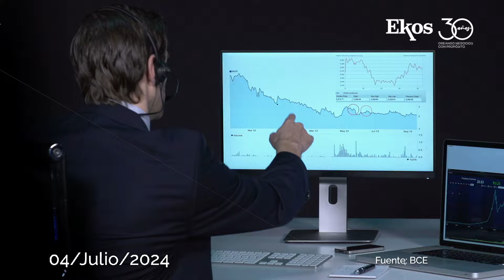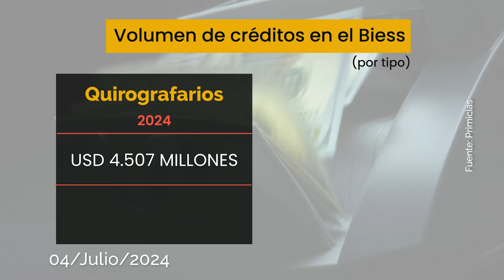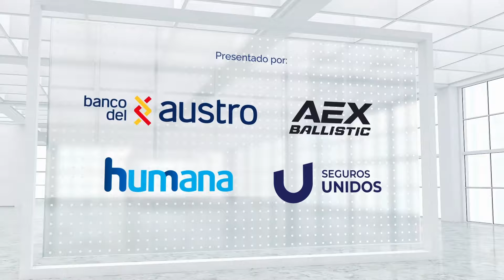La tasa activa referencial creció 2,11 p.p. en junio de 2024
00:17 La tasa activa referencial aumentó, así como las tasas de interés de otros segmentos.
00:41 Synlab presenta neoBona™, una prueba de diagnóstico de la salud fetal.
01:09 Portugal logró operar su sistema eléctrico con energía 100% renovable.
01:28 Se acerca Gran Guayaquil Productivo 2024, un evento de alto impacto.
01:47 El Biess prevé entregar un 14% más de créditos quirografarios en 2024.

EkosToday - Jueves, 4 de julio de 2024